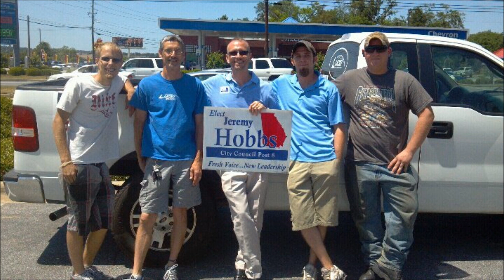Vote Jeremy Hobbs Columbus City Council District 8 July 31st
Vote Jeremy Hobbs Columbus City Council District 8
View the Journey of Hobbs 2012